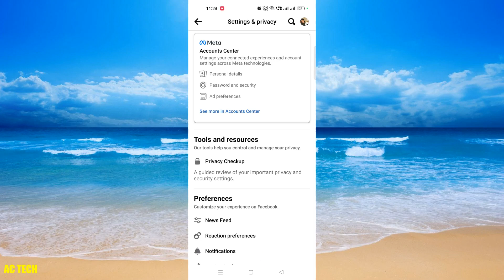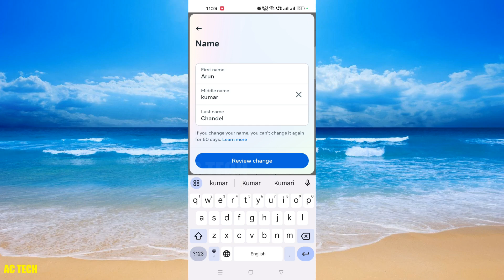Facebook Name Kaise Change Kare ? | How to change facebook name | Facebook name change 2023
Topic Relate to video:-
How To Change Your Name On Facebook
how to change your username on facebook
how to change facebook name in pc
facebook number change kaise kare
facebook name change nahi ho raha hai
facebook name change problem
facebook par apna password kaise dekhe
facebook name change kannada
how to change facebook name 2023
facebook name change telugu
facebook change password
How to Change Your Name on Facebook (2023 Update)
Facebook name change | how to change facebook name | facebook name kaise change karein
Facebook Me Name Kaise Change Kare | facebook name change | facebook mein naam
Facebook name change | How to change facebook name | facebook name kaise chan
How to Change Username on Facebook - Full Guide
Facebook Name Change | facebook me name kaise change kare | Facebook par name kaise
how to change facebook Name || facebook name change problem hindi facebook name

facebook name change new update 2023
facebook name change kaise kare 2023
facebook name change korbo kivabe
facebook name change video